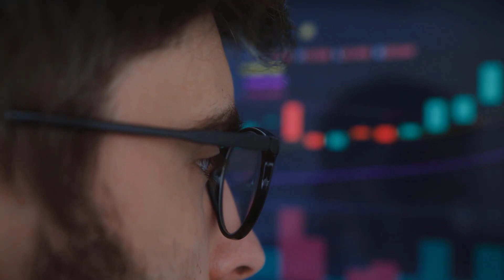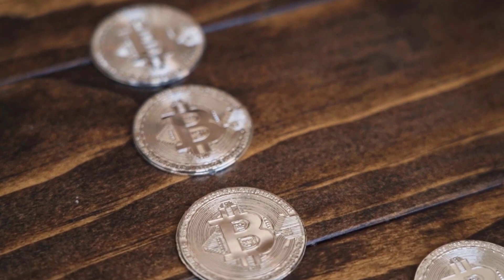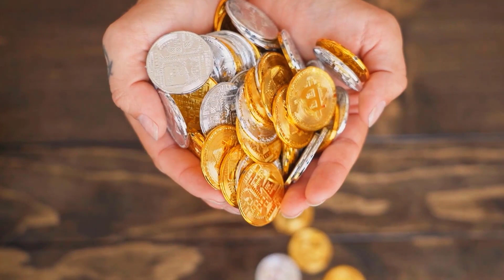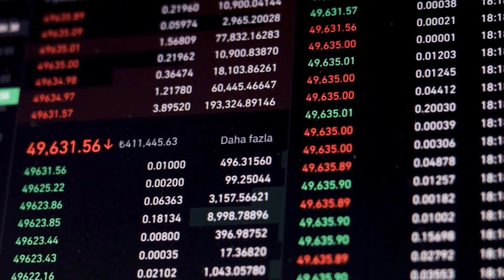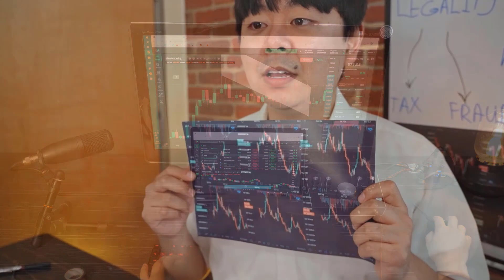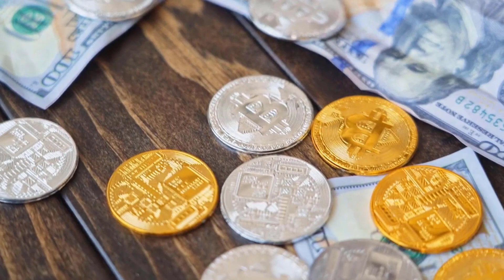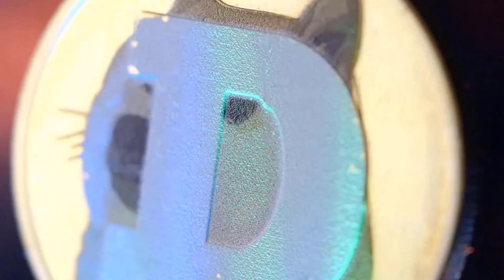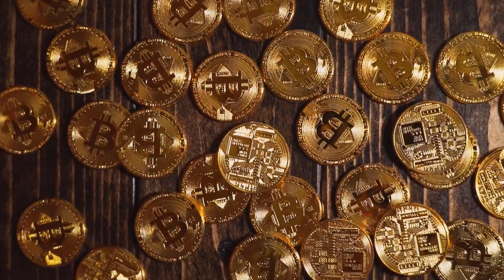FLOKI WILL BLOOM IN 2023 - FLOKI PRICE PREDICTION & LATEST UPDATES